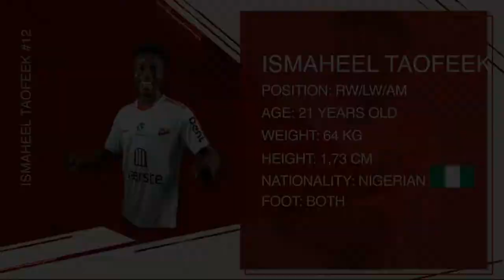2021 - Ismaheel Taofeek - RW/LW/AM - Highlights